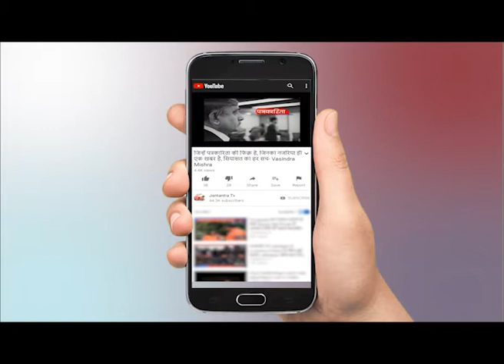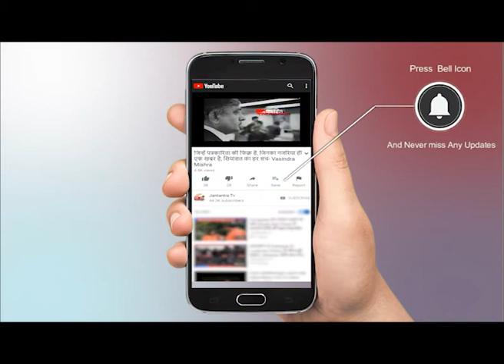Cyber Attack on Twitter Accounts : कई बड़ी हस्तियों के अकाउंट Hack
WATCH Cyber Attack on Twitter Accounts  : कई बड़ी हस्तियों के अकाउंट Hack ON JANTANTRA TV